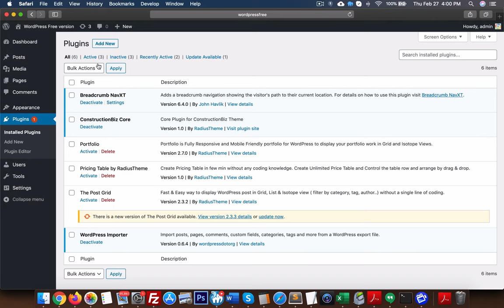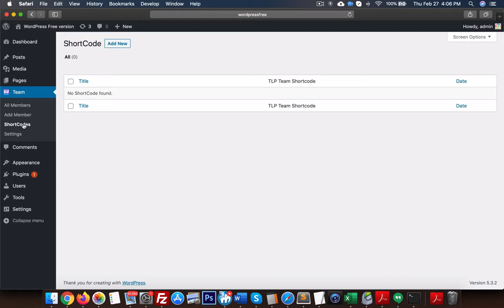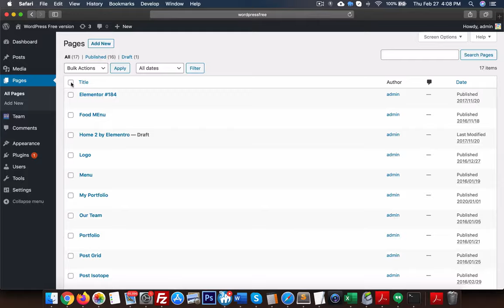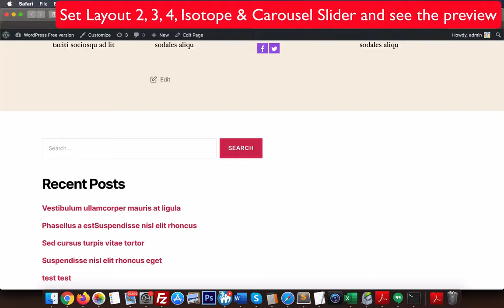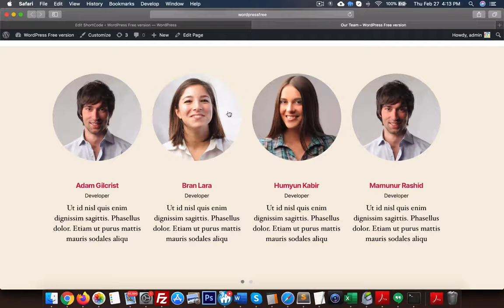How to use Team Member WordPress Plugin by RadiusTheme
Team plugin is fully responsive & mobile friendly team members display the plugin in WordPress. You can display your team members in a different layout like Grids and Isotope.

Team allow you to create 5 different layouts Grid & Isotope. You can select a layout for profile image square or rounded. So you can arrange your team member profile easily using square or rounded profile image.

Team Plugin shortcode generator have the different option you can easily control which layout you want from 5 different layouts, primary colour, image enable or disable option, detail page link option etc.